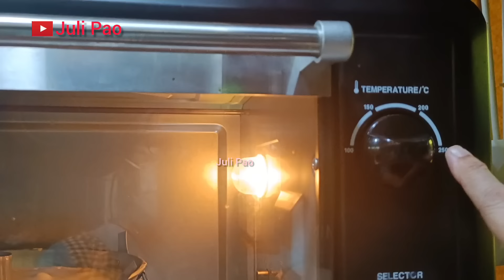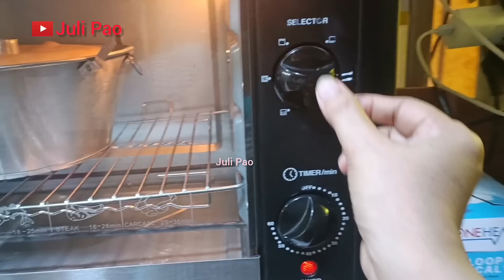RAHASIA BOLU SANTAN /CHIFFON CAKE TIDAK BANTET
BAHAN:

terigu 200gr
maizena 20gr
Baking powder 10gr
gula pasir / gula halus 250gr
telur 8 btr
santan 200ml
minyak 150ml
garam sedikit
pasta pandan sedikit